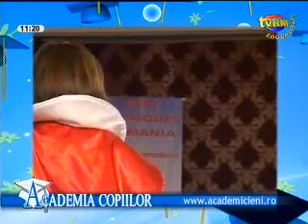academia 22 mai